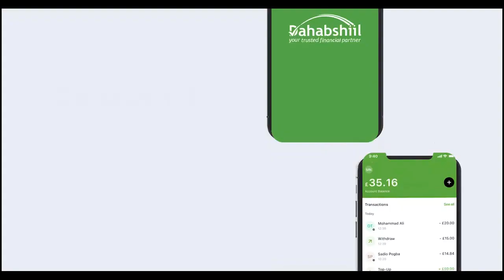''Bari iyo Galbeed ba Waa Laga Qaylinayaa, Waxa na Laga Baqayaa inaan Nabadda aan Haysano Weyno'...